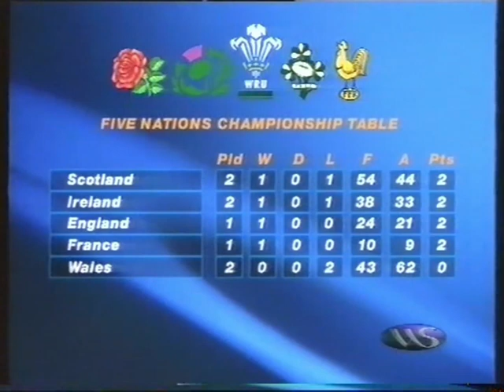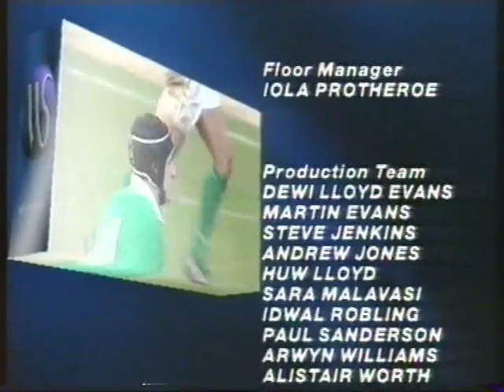Wales on Saturday - Wales v Ireland 1999 Highlights